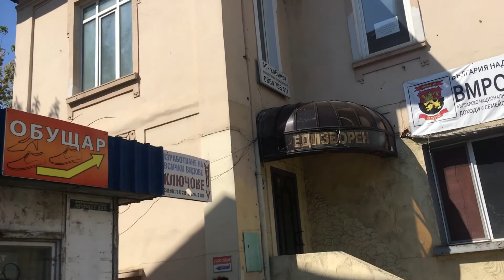【Vlog】コンサートのためブルガリアに来ています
先週の日曜日は動画が出せませんでした。
というのも、その前からコンサートのためにブルガリアに来ているからです。

この動画が出るころにはコンサートは終わっていますが、ブルガリアの様子を少し紹介しようと思います。

コンサートの模様はもし許可が取れたらYouTubeにもアップします。